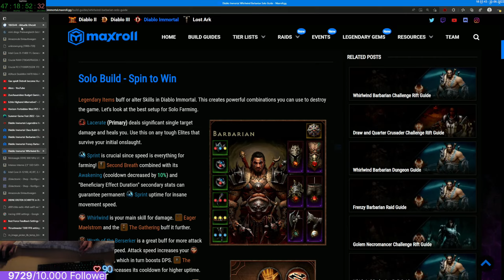Gax spielt Diablo Immortal - Tag 08 Teil 02 - Free to Play Challenge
Diablo Immortal ist ein Action-Rollenspiel des US-amerikanischen Spielentwicklers Blizzard Entertainment, das am 2. Juni 2022 für iOS- und Android-Geräte sowie Microsoft Windows veröffentlicht wurde. Es ist Teil der Diablo-Serie und spielt zeitlich fünf Jahre nach Diablo II, aber vor der Story von Diablo III.